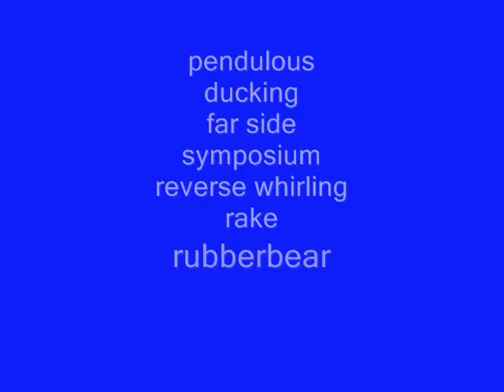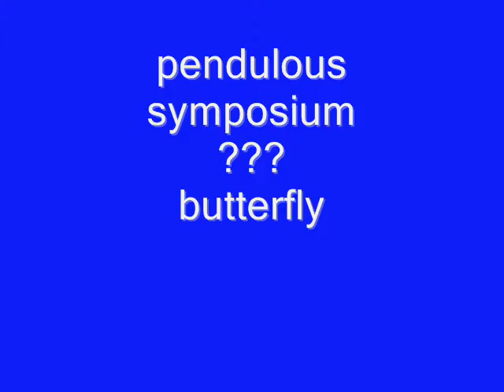bear's new moves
some massive stuff in here!
true pendulous action.
i added the word rake on the big symposium ducking trick... it should not be there cause there is no rake :/
for the whole song :)